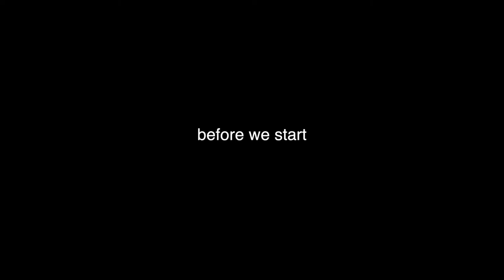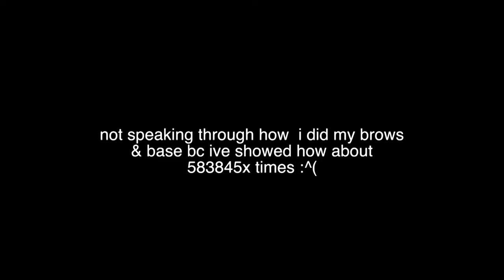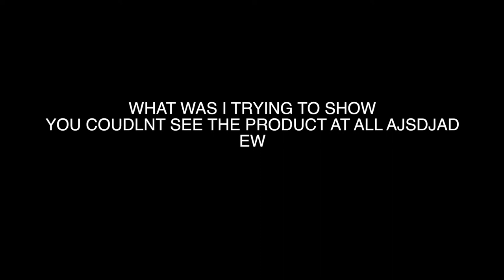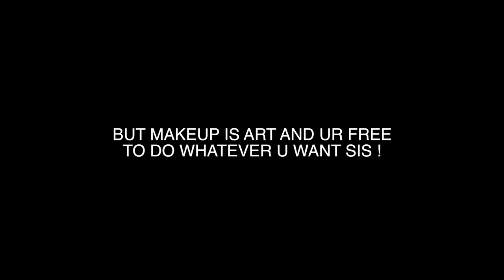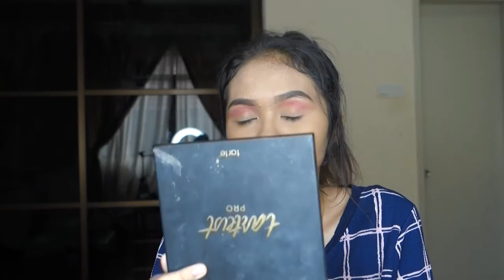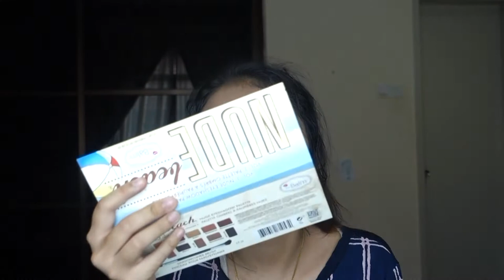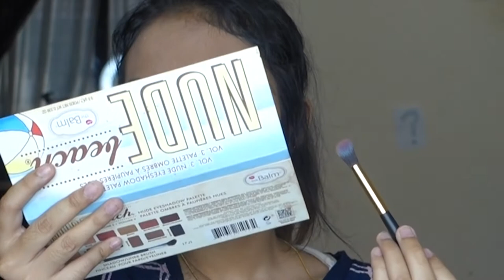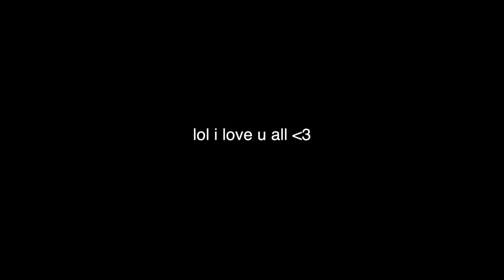how to go from a 0 to 9.5 !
reupload lmao
SECOND CHANNEL!!! (which i RARELY post thx)